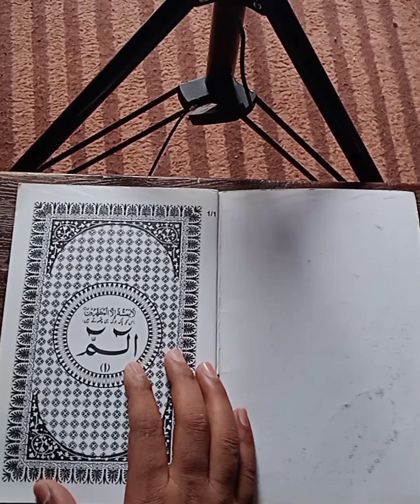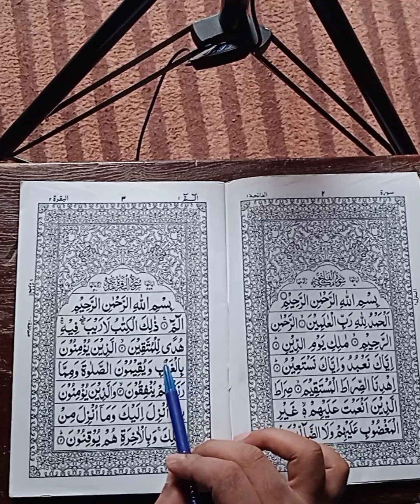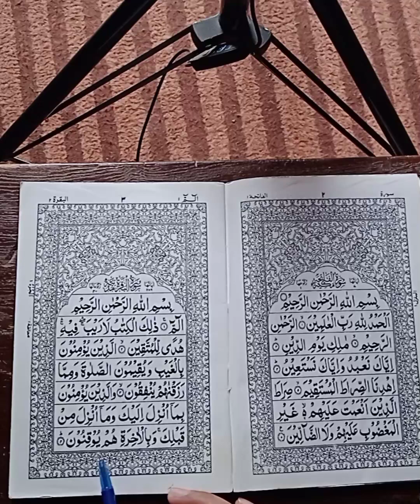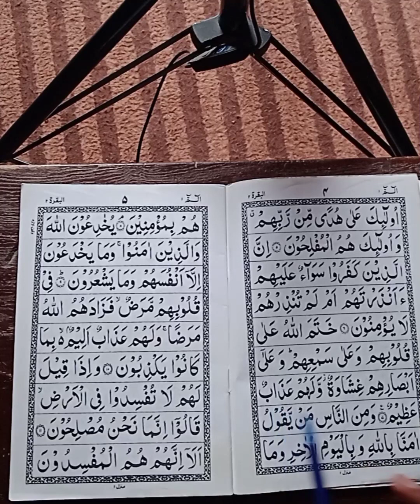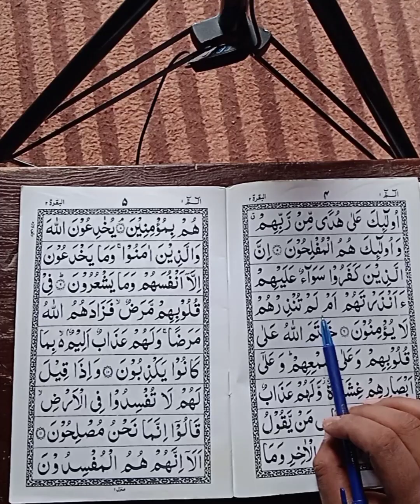alif lam mim ka para ll सबक नंबर 01 पूरी वीडियो आप लोग जरूर एक बार जरुर देखें। tilawet e Quran